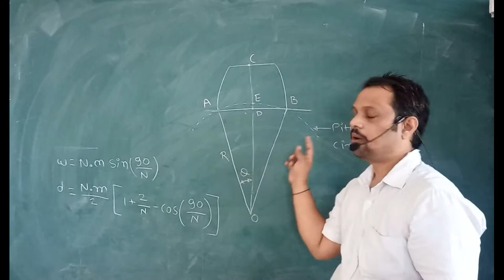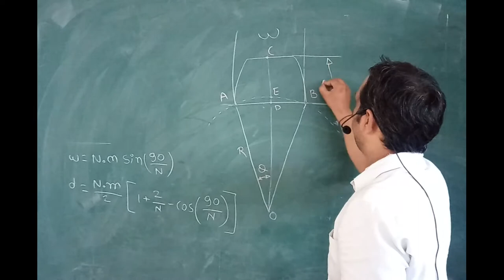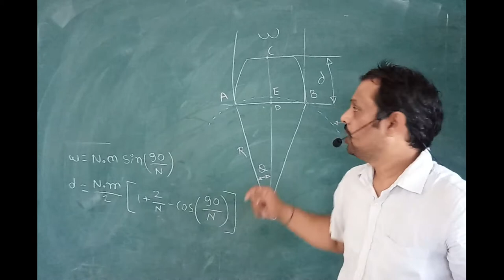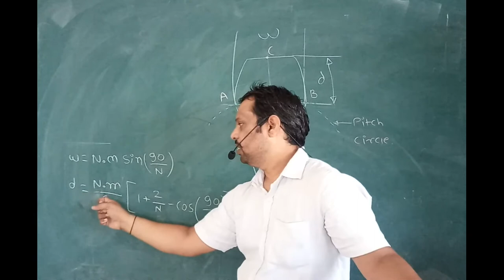Gear Tooth Vernier Caliper || Construction || Working || Use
Dear Students in this video I am going to explain you how to calculate chordal thickness and chordal addendum. For this we have to set a Vernier caliper and measure the tooth thickness. We can compare this values with your instruments values.